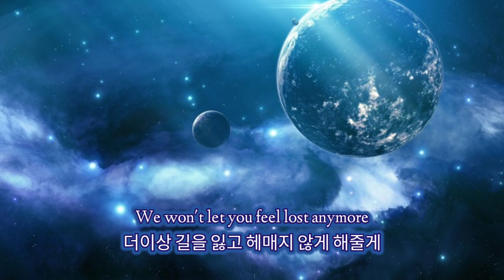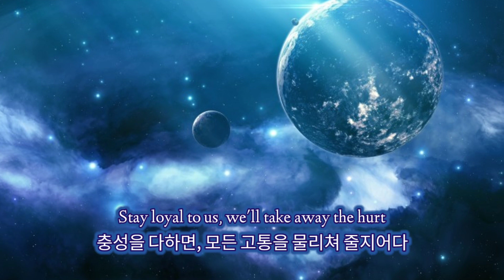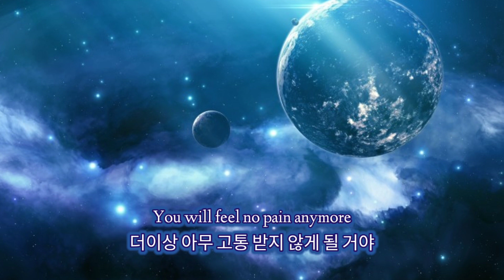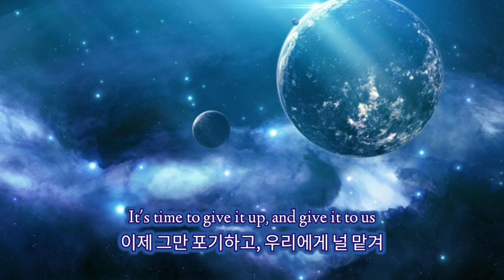💉 그저 복종하면 돼 | Muse (뮤즈) - Compliance (가사/해석)